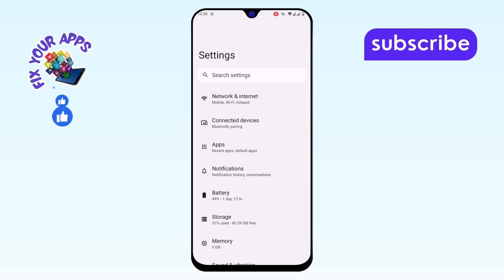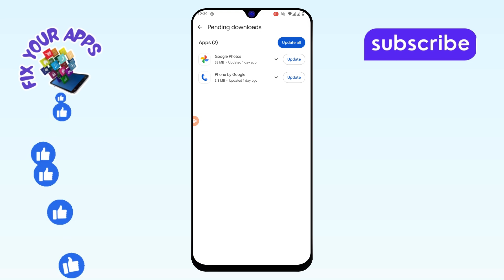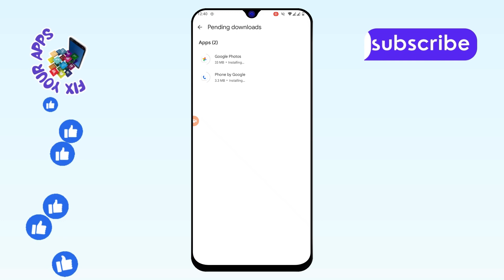How to Detect and Remove Virus From Android - Detailed Tutorial (2025)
How to Detect and Remove Virus From Android

Viruses on Android devices can cause slow performance, data loss, and security issues. It's essential to detect and remove any malware as soon as possible. There are several methods to identify suspicious apps or files that may contain viruses. Regularly checking your device for security threats is crucial to keeping it safe. In this video, we guide you through the process of detecting and removing viruses from your Android phone, helping you protect your device and personal information.

- Remove malware from Android phone
- Detect viruses on Android device
- Clean Android phone from viruses
- Prevent malware on Android phone
- Fix Android phone infected with virus